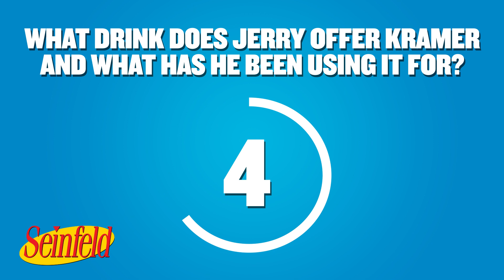How Well Do You Know Seinfeld? #2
Test your Seinfeld knowledge with a quickfire round of trivia questions. Let us know your answers in the comments below!